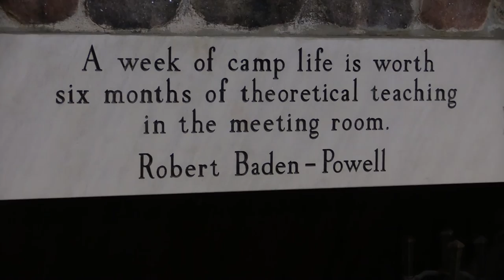WJFW Boy Scout Camp Closes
Story about Camp LeFeber, a Boy Scout camp in Laona, WI, which is closing after 85 years. Aired on July 13, 2015.